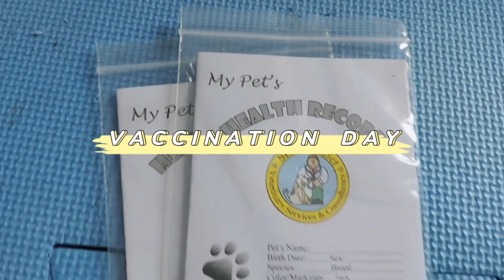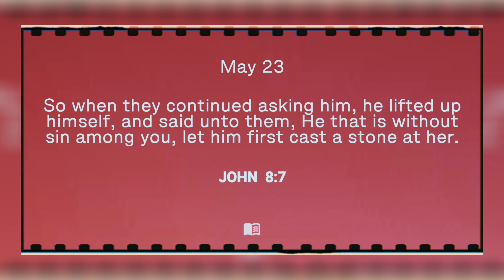BEST ACTRESS PUPPY 🤣 Laptrip to! | Joy San 🤍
My best actress puppy. LOL!
Legit! I didn't train them to act, they knew that I don't like messy.

Hi! I’m Joy, from the PH currently a graduate student :)
Thank you for stopping by and hope you enjoy 💜